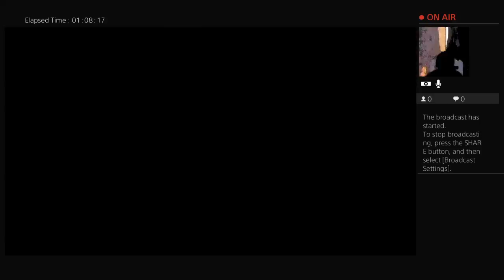nelsonlj14's Live PS4 Broadcast